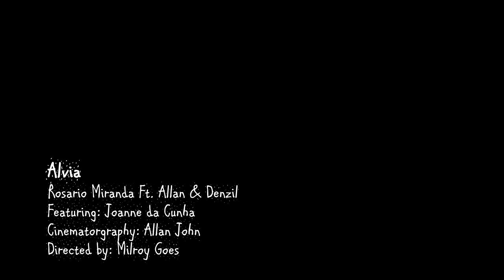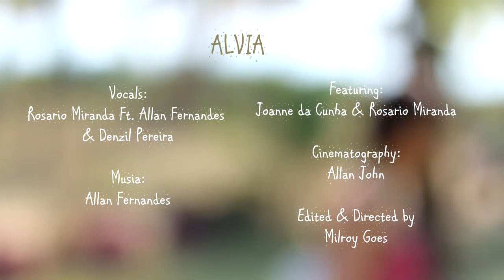ALVIA [New Hindi Music Video] featuring Joanne da Cunha (Official Music Video)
"ALVIA" featuring Joanne da Cunha
Vocals: Rosario Miranda Ft. Allan Fernandes & Denzil Pereira
Cinematography: Allan John
Edited & Directed by Milroy Goes

Rosario Miranda originally recorded ALVIA in year 2004. And soon the video was filmed by Rajesh Bhosale featuring Rosario & Silvia who also co-directed. The Music video was added to Video Album "UZVADD" one of it's kind in that era and was super hit. [Ref

In 2011 the Singer/Composer released another Audio Album "VIVA GOEMKAR" comprising English & Hindi songs, also featuring Remix version of his famous track ALVIA.

In 2013 We begin the Filming for this new music video. As an experiment, it was initially shot on HTC Mobile and later had plans for some MattPainting (VFX). Unfortunately we lost the data in an inevitable circumstances during hard disc crash. The project was almost scrapped

In 2015, I was again hired officially and we begin to rework on the new concept for the Remix version once again. And we had few backup footage of 2013 shoots. We entirely filmed again on DSLR on 60fps. There is only one old footage incorporated in the Music video (Please find 02:15) which was filmed on HTC mobile.

ENJOY THE REMIX VERSION OF EVERGREEN SONG ALVIA